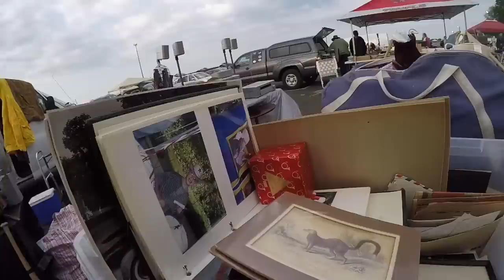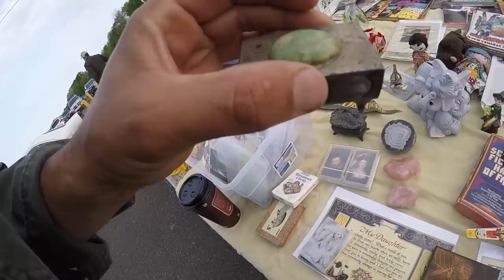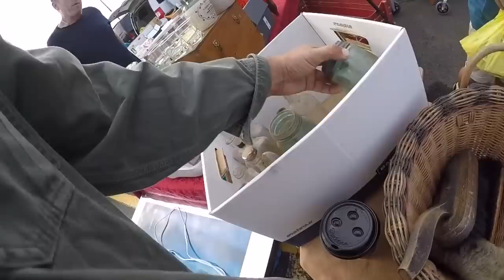Found some great items at the flea market Toys Jade and vintage Jewelry looking antique treasures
Shopping the flea market for treasures and antiques Never know what you’re going to fine with blue bus dave